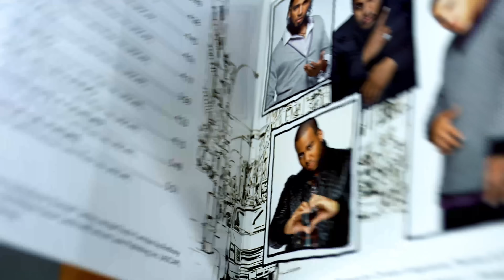Aventura - Todavía Me Amas | Vinyl Unboxing | The Orchard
Escucha todas tus canciones favoritas de @Aventura  como si fuera la primera vez. ¡Ordena el vinilo exclusivo de Todavía Me Amas hoy! 💋🌹

Listen to all your favorite @Aventura  songs as if it were the first time. Order the exclusive Todavía Me Amas vinyl today! 💋🌹

About Aventura
Formed in the Bronx in 1995, Aventura changed Latin pop by remaking bachata for the hip-hop era. Blending boy-band style and contemporary R&B's smoothness with the snapping beats that define the guitar-forward, lovelorn Dominican genre, cousins Anthony "Romeo" Santos and Henry Santos and brothers Lenny and Max Santos declared themselves to be at the forefront of Generation next with their 1999 debut.

About The Orchard
The Orchard is a full-service music distribution company operating in more than 45 cities worldwide. The Orchard’s comprehensive artist & label services offering harnesses innovative technology, transparent data analysis, and expertise to reach fans and grow audiences. Offerings include digital and physical sales and marketing, advertising, sync and brand partnerships, rights management, video monetization, collaborator splits and royalty accounting, publishing administration and more. The Orchard empowers creators and entrepreneurs to grow and adapt in the dynamic, global industry.